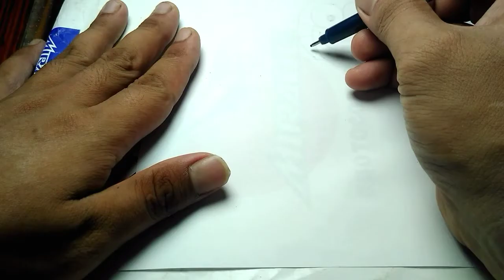MENGGAMBAR DORAEMON,SHINCAN,HELLO KITTY DG MUDAH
CARA MENGGAMBAR DORAEMON,SHINCAN,HELLO KITTY DG MUDAH. Satu lg video tutorial menggambar dg step2 yg mudah.smoga bermanfaat untuk kalian!enjoy!